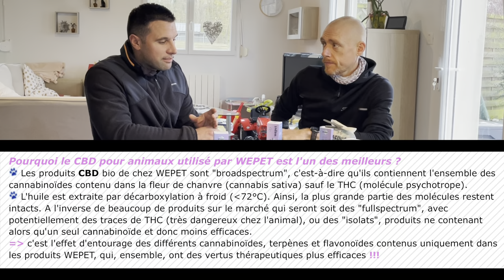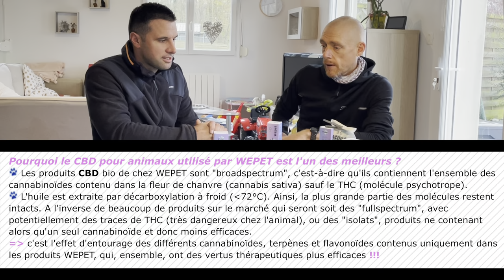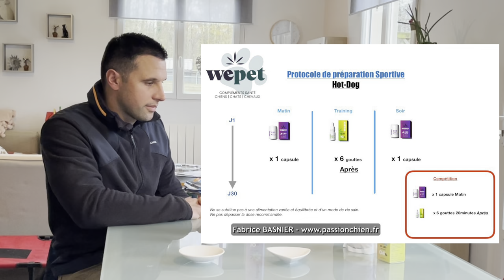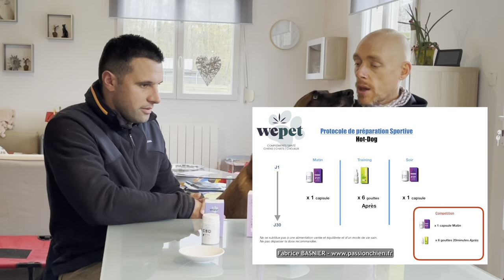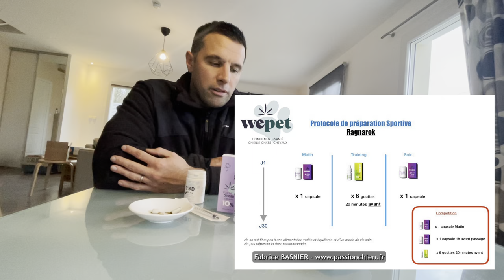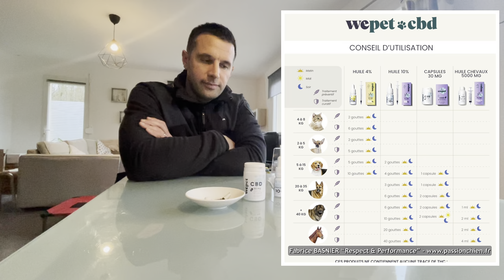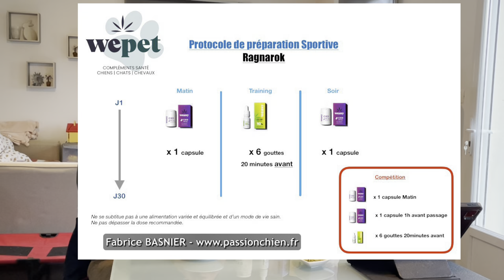Tout savoir sur le chanvre et le CBD pour animaux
Tout savoir sur le chanvre et le CBD pour animaux et plus particulièrement le chien de sport
Sommaire :
00:00 • Introduction
00:35 • Présentation de Nicolas Morice, créateur des produits WEPET
02:17 • Le chanvre, qu’est-ce que c’est ?
03:29 • WEPET le chanvre pour les animaux
04:05 • En quoi les produits WEPET sont meilleurs que les autres produits du marché ?
04:33 • Procédé de fabrication du CBD et de la protéine de chanvre
05:20 • Quels spectres de CBD : isolat, fullspectrum ou broadspectrum ?
06:06 • L’effet d’entourage de l’ensemble des molécules du broadspectrum pou run meilleur effet du CBD
07:44 • le CBD et le chien de sport : quels bénéfices ?
10:53 • Comment fonctionnent les cannabinoïdes
12:02 • Le chanvre une plante d’avenir : produit écologique et naturel
12:45 • Cas du protocole utilisé du champion  Mondioring, le malinois HOT DOG : les observations
16:25 • Différence d’objectivité dans l’usage du CBD entre l’homme et l’animal
18:10 • Huile de CBD ou capsule de CBD
19:24 • Quantité, dosage & posologie de CBD
20:43 • Ouverture d’une gélule pour regarder ce qu’il y a dedans
22:00 • Focus sur la poudre de protéine de chanvre associée au collagène : ingrédients et utilisation
23:48 • Les visées thérapeutiques du CBD, de la protéine de chanvre et du collagène : la synergie de ces produits pour une efficacité maximale
26:28 • Traitement du stress environnemental : détail d’un cas particulier et protocole de départ
28:00 • Quid du surdosage, de la toxicité éventuelle ou des effets secondaires ?
28:40 • A quel moment de la journée, donner du CBD
30:50 • Comment donner l’huile CBD à son animal ? le malinois HOT DOG sert de cobaye
32:40 • Question de la conservation du produit
36:10 • Tous différents face au CBD,  il faut ajuster la quantité de CBD au fur et à mesure de la cure
39:14 • Foire aux questions sur le CBD, le chanvre et sa protéine
39:28 • Y a t’il des effets indésirables ?
40:54 • Cas d’un chien avec des problèmes de cartilage : quoi prendre ?
42:54 • Cas de la préparation pour les sélectifs en ring français : moment le plus intense d’une saison de cette discipline
46:38 • Compatibilité de la protéine de chanvre avec l’alimentation du chien
47:07 • Cas d’un chien présentant des courbatures post-effort
48:45 • Comment démarrer un protocole pour les sélectifs en ring ?
51:08 • Quel sport avec le CBD ?
55:57 • Quelle quantité pour un chien de grande taille ?
57•10 • Garder l’explosivité d’un chien sous CBD
59:10 • Conclusion et mon avis personnel sur l’utilisation du CBD

Pourquoi la poudre de protéine de chanvre & collagène est le soutien indispensable de la performance de nos chiens de sport ?
✅ Protection des tissus articulaires et musculaires
☑️ Résistance à l’effort accrue
✅ Performance musculaire décuplée
☑️ Prise de muscles et fonte des graisses
✅ Récupération musculaire optimisée

‼️ NOTRE BOUTIQUE PASSION CHIEN ‼️
Accédez à tous les produits et matériels que nous utilisons avec nos propres champions à des prix ultra-compétitifs et bénéficiez des nombreuses réductions offertes par nos sponsors à partir du lien suivant

Pour tout connaître de notre élevage spécialiste du chien de travail :
PASSION CHIEN
Élevage des 2 Sabres